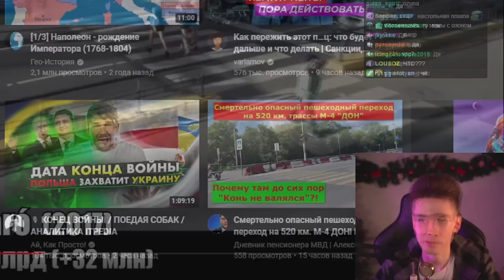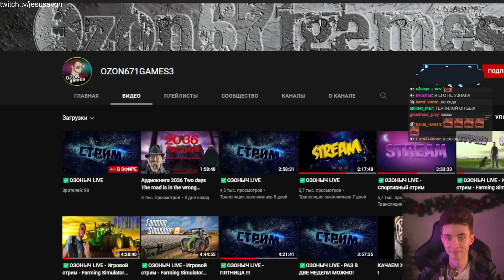ХЕСУС: ОЗОН ПЕРЕСТАЛ БУХАТЬ !